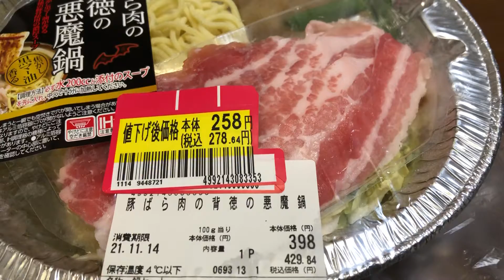豚ばら肉の背徳の悪魔鍋👿👿！買って見ました〜 イオン鴨川店